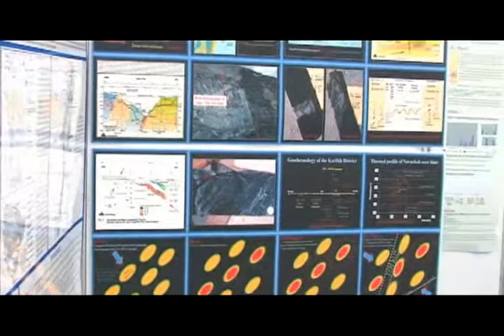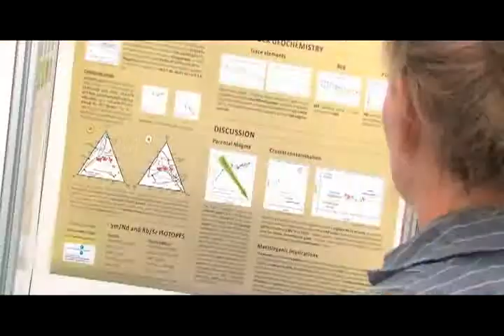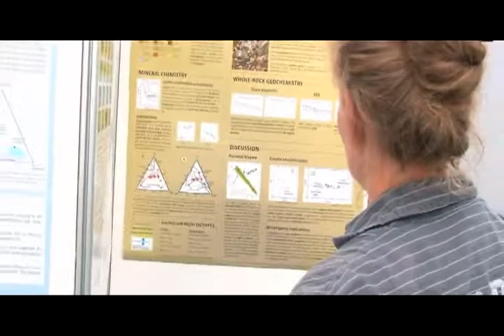Reunión Bienal de Geología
Noticia del 21 de octubre de 2011. Para más noticias e informaciones visita el sitio web de Antofagasta Minerals